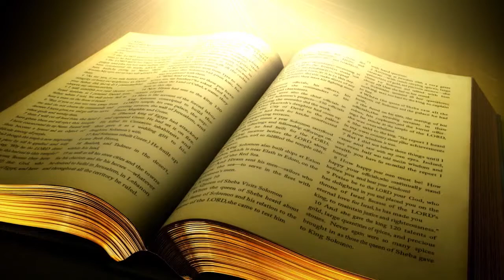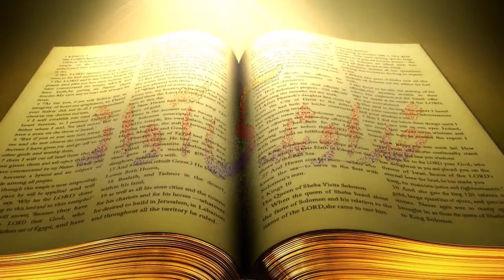Urdu/Hindi Sermon Khudawand Ki Awaz with Pastor Asif John.